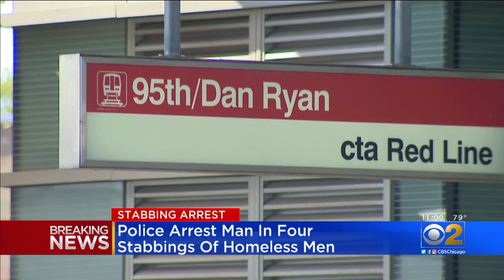Suspect In Stabbing Four Homeless People, One Fatally, Is In Custody, Police Say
Chicago Police say they have a suspected assailant in custody who they say has now stabbed four homeless men, killing one. Charges are pending, police said.